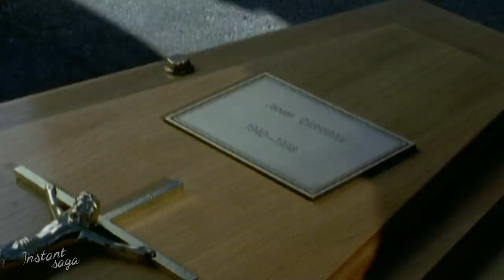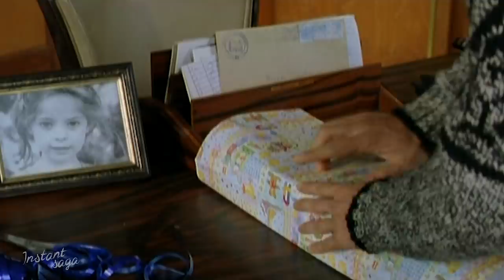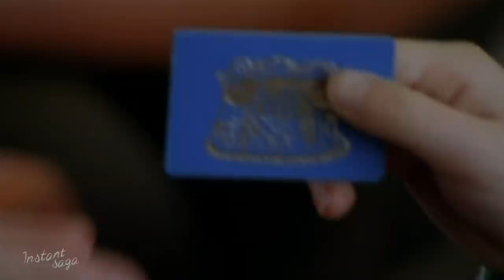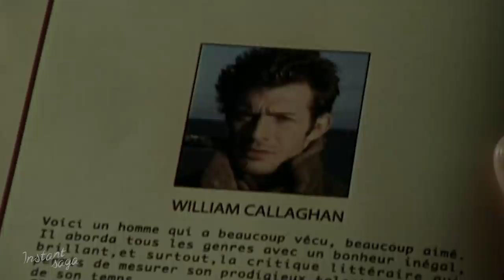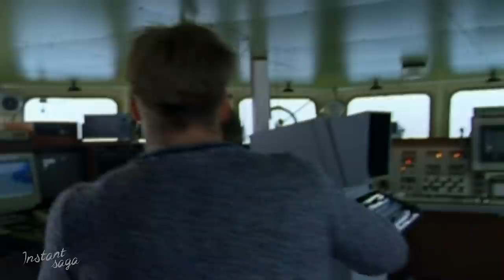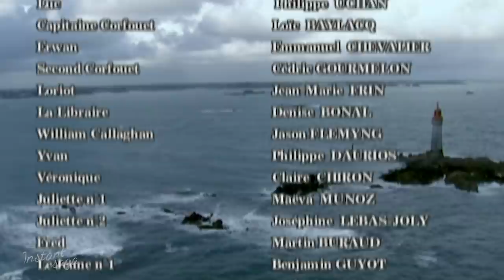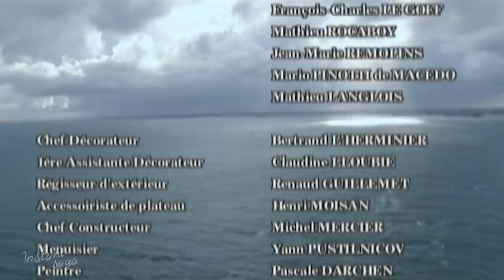Chasseurs d'écume - ÉPISODE 03 | Téléfilm intégral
Joël est bouleversé par la mort de son père dont il se sent responsable. Il décide donc de reprendre l'armement... Mais l'entreprise est au bord de la faillite et des mesures de restructurations draconiennes sont indispensables ! Il décide de vendre tous les anciens chalutiers pour acheter deux bateaux usines géants. Ce faisant, il se met à dos beaucoup de monde à l'armement. Il lui faudra affronter l'hostilité des ses capitaines et des ses hommes.  Mais, à ses yeux, c'est la seule solution pour que l'armement survive : investissement et rentabilité. Par ailleurs, il renoue avec Servane.